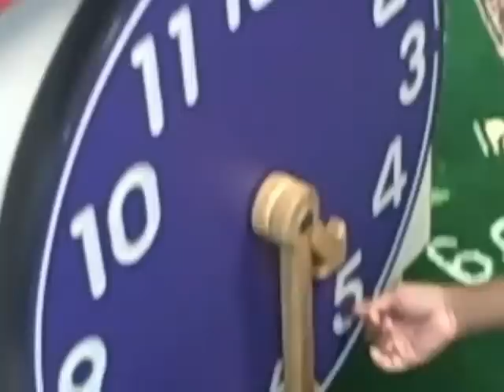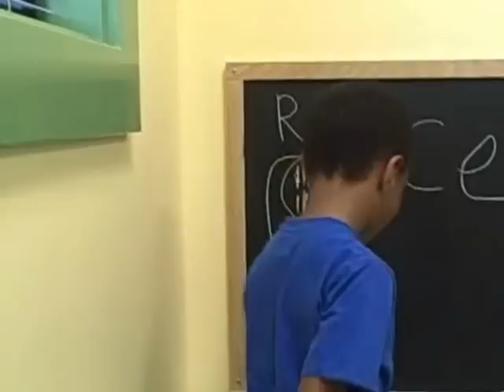The Doctor's Visit parentsbabieschildren.blogspot.com [video]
One of the most fun-filled environments to take a child to when he or she has an illness here in Columbus GA.  In this case, the two boys had ear infections.  Recorded on location.  There is no payment or other incentives received as a result of sharing this video.

Check out parenting blog that lists all things deemed significant when raising children--no fluff, no hype, just the basics!